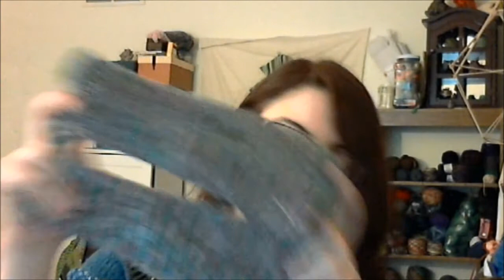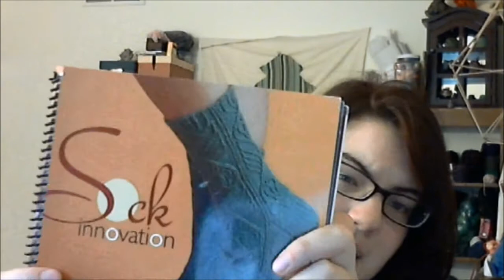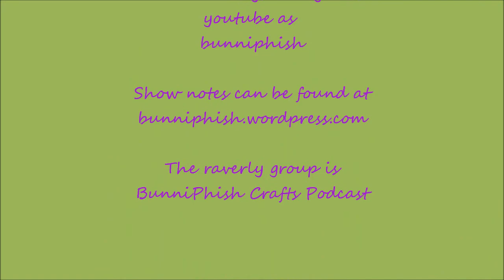e106 - Burning the Midnight Oil